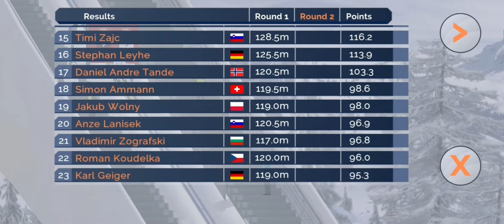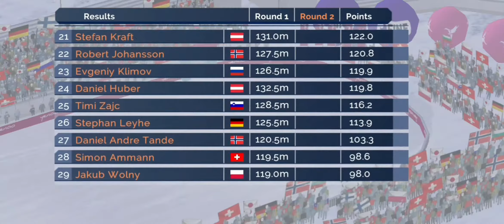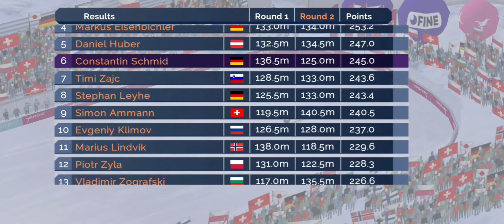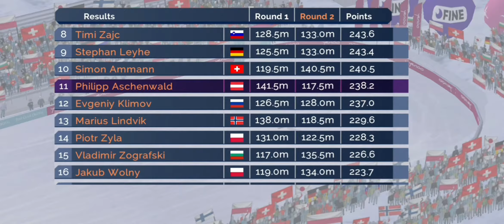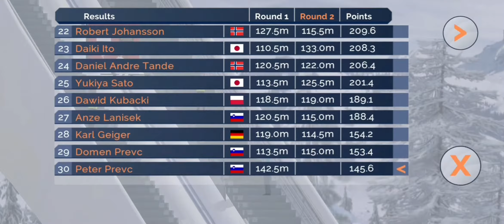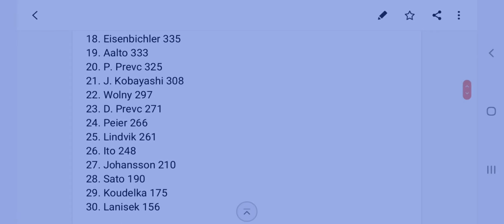Niespodziewane rozstrzygnięcia w Ga-Pa! - Fine Ski Jumping #16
Drugi konkurs Pucharu Świata w Garmisch-Partenkirchen, ogólnie już 16 w całym cyklu. Kto okazał się najlepszy? Jak spiszą się liderzy?